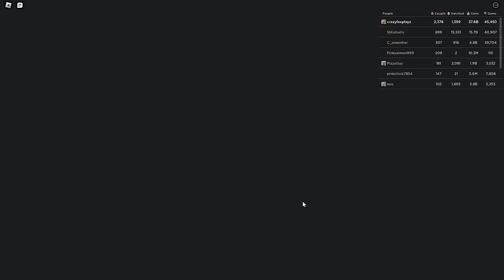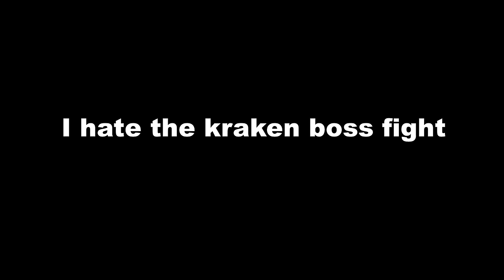I COMPLETED ALL OF OMACKA MURATO'S QUESTS IN PET CATCHERS (Part 2)